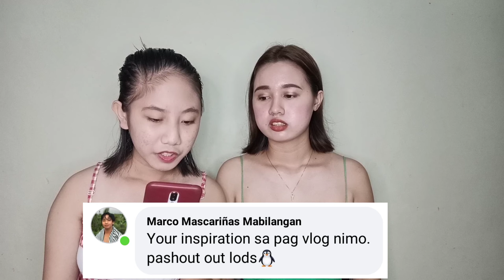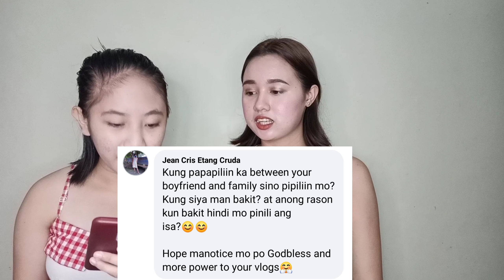SAGOT O LAGOT CHALLENGE - Ashley Clemons